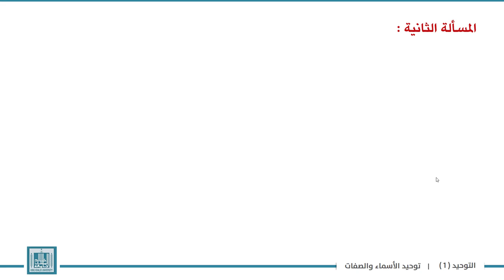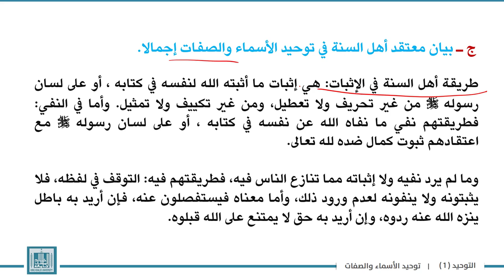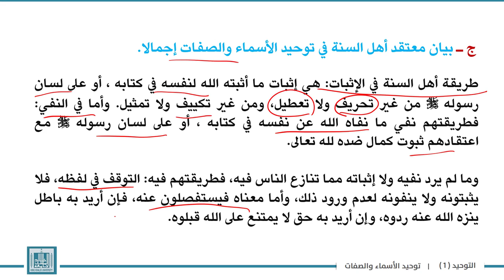توحيد | الوحدة 3-4 | توحيد الأسماء والصفات، تعريفه، دلائله، قواعده، وبيان معتقد أهل السنة إجمالا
الوحدة 3 : علاقات أنواع التوحيد ببعضها وأدلة إثباتهــــا
الدرس 4 : توحيد الأسماء والصفات، تعريفه، دلائله، قواعده، وبيان معتقد أهل السنة إجمالا
1-  تعريف توحيد الأسماء والصفات .
2- دلائل توحيد الأسماء والصفات .
3-  بيان معتقد أهل السنة في توحيد الأسماء والصفات إجمالا .